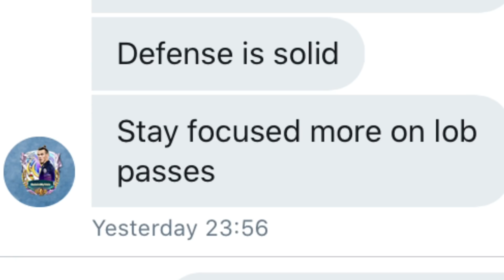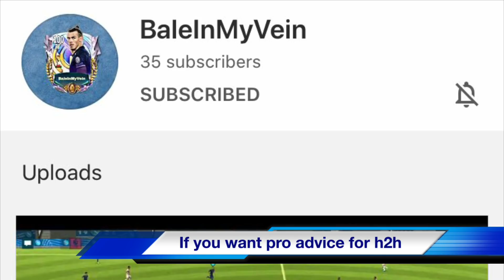Fifamobile20 TOP10 H2H Player in the World, Georgia 🇬🇪 Legend Player , Bale in my Vein,Great Skill